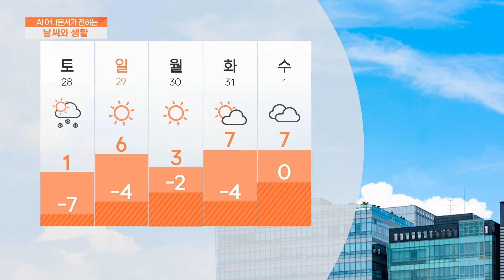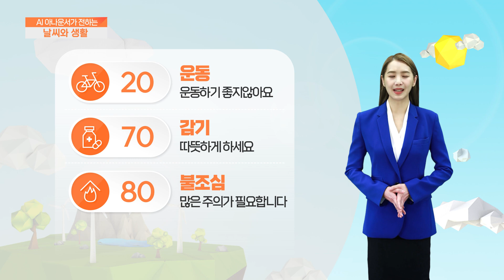[AI 날씨와 생활] 1월 26일 목요일 호남 날씨